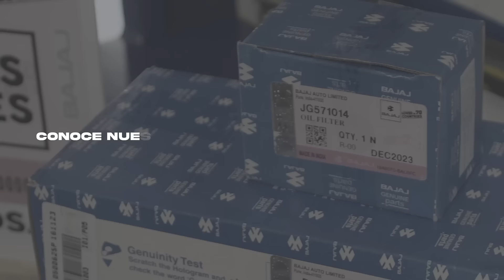Diagnóstico de fallas con herramienta especializada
Disponer de herramientas adecuadas y especializadas facilitará los diagnósticos de fallas. ¡Entérate de las más comunes!